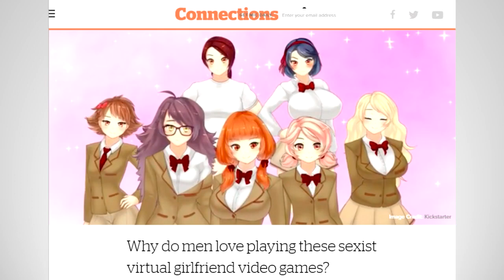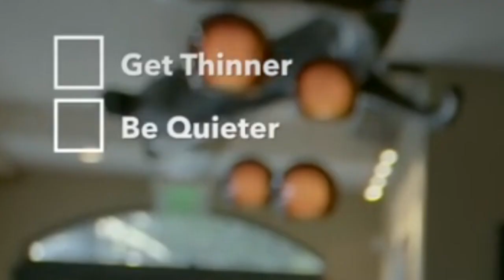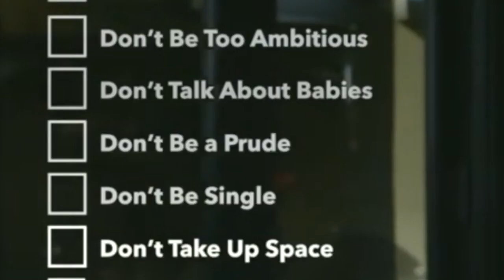Adding Fuel to the Fire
I still remember when MTV is about Music.

appabend VLOGS about an MTV Short Film with anti-gamer messages, only to find out that it's more than just that.

SUPPORT ME!:
+ Follow Muh Twitter!

SOURCES
+ Original Video